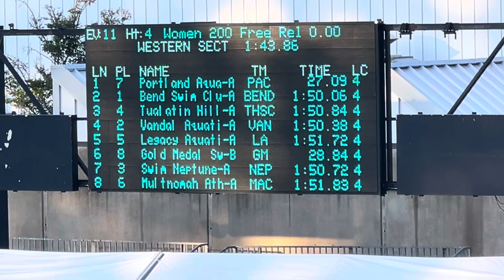SL 2024 SL Sr Sectionals 200 Fr Relay 071124